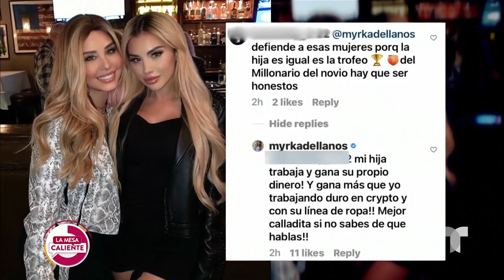Myrka Dellanos defiende a su hija de quien la llamó "mujer trofeo" | La Mesa Caliente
Myrka Dellanos aprovechó las cámaras de La Mesa Caliente para hablar por su hija, Alexa Dellanos, quien ha recibido críticas por su noviazgo con un multimillonario.